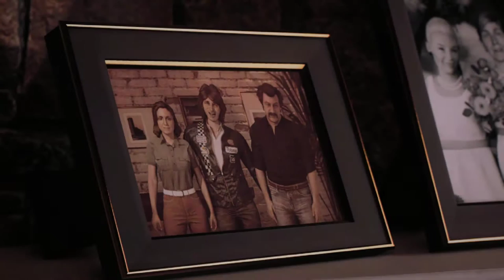Mafia III Boat Escape - Epic Mission